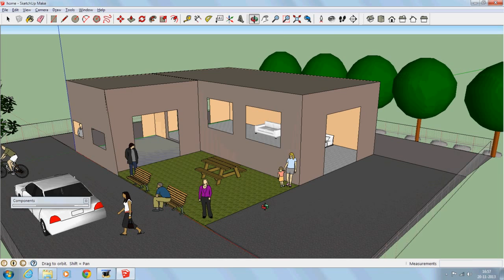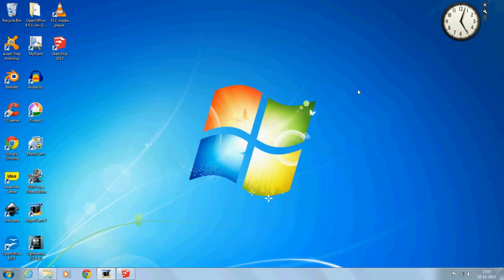3D Modelling with Sketchup in Hindi - 1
स्केचअप के बारे में लिखे हुए मेरे Sketchup के सभी articles इस पेज पर देखें